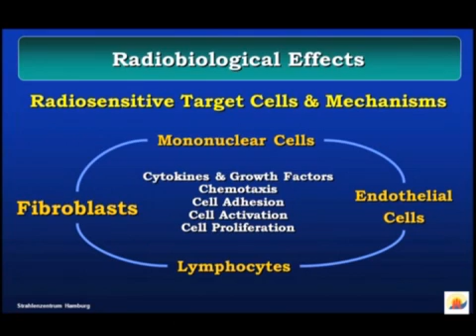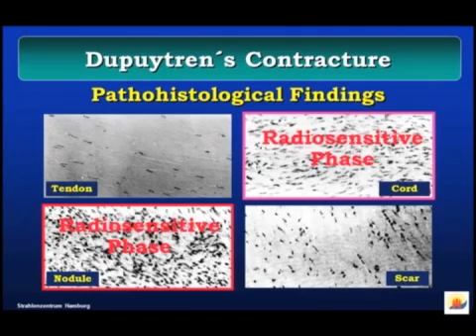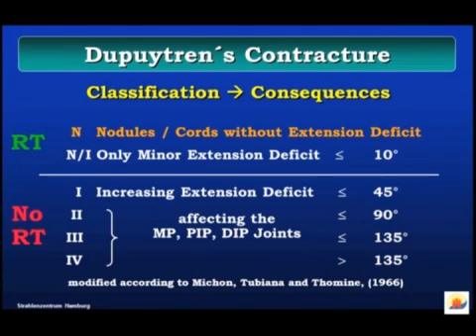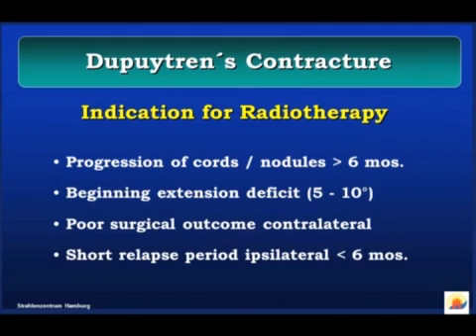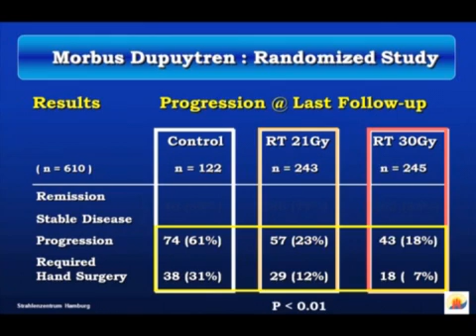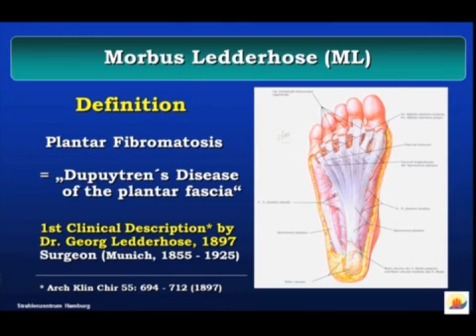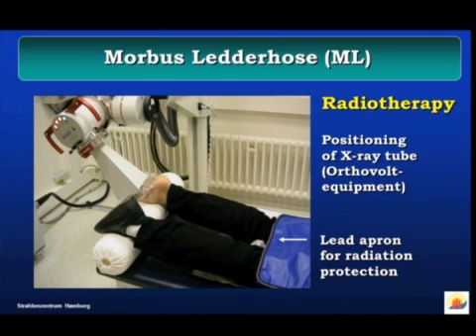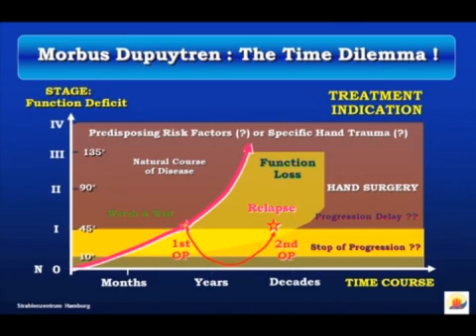Heinrich Seegenschmiedt MD, "Review Of Radiotherapy For Morbus..." 2010 Miami Dupuytren Symposium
Heinrich Seegenschmiedt MD, Radiation Center Hamburg, Hamburg, Germany presents "Review Of Radiotherapy For Morbus Dupuytren & Ledderhose" at the 2010 Miami Dupuytren Symposium